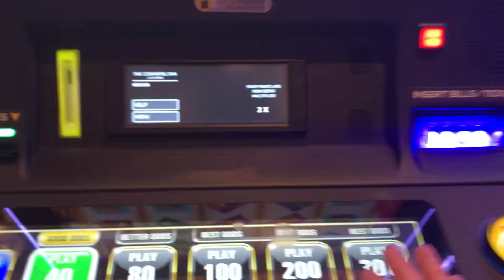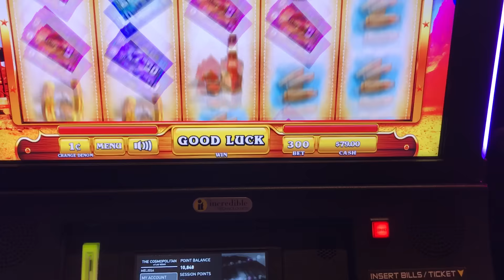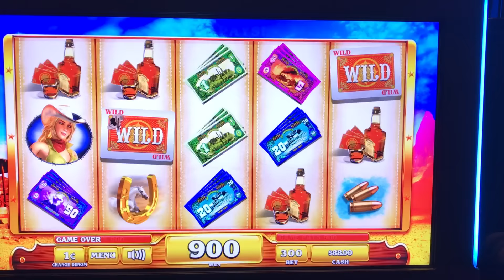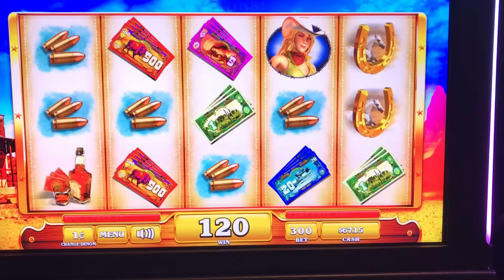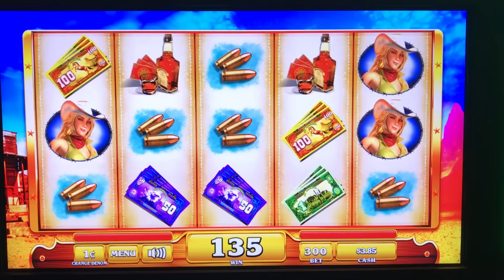Winner of the West Live Play max bet with Wild Features Slot Machine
In today's slot machine video, we're trying to hit a big slot machine bonus. We love spinning the machines and testing our luck. Some live play on Winner of the West at max bet.

Filmed at The Cosmopolitan in Las Vegas, NV.

Here are a list of items we've used in the video. Some links have been updated to reflect the latest versions.